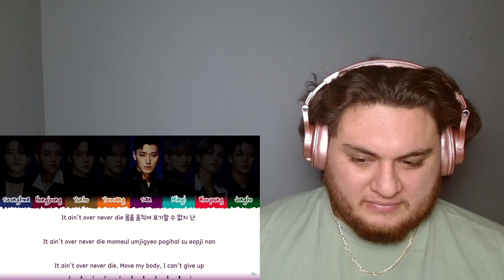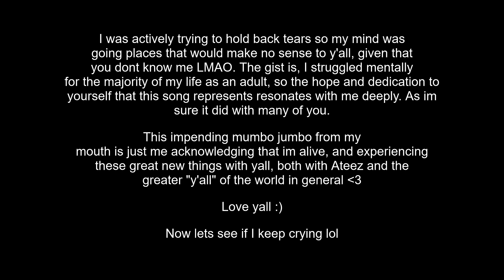this album truly moved me. | Ateez Fever pt.3 Album reaction. | Ateez Deep Dive pt.31